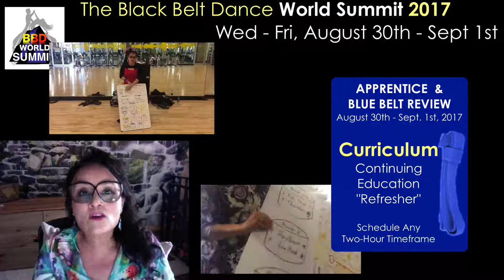BBD World Musicality Summit 2017!!! - Red/Black Belt Instructor Certification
Black Belt Dance Red/Black Belt MUSICALITY Summit 2017!!!

BBD World Summit!

Labor Day weekend, 2017!  JOIN US!!

This video discussed our official 2017 BBD World Summit!  Topic:  Red/Black Belt qualification:  "Musicality'!!!  .:)))

Follow Edie, The Salsa FREAK!!
- Pintrest:  @ediesalsafreak

Music

Evence